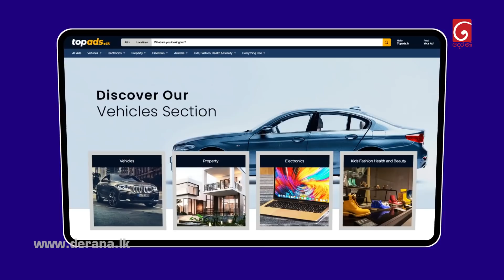Sangeethe | Episode 642 07th October 2021